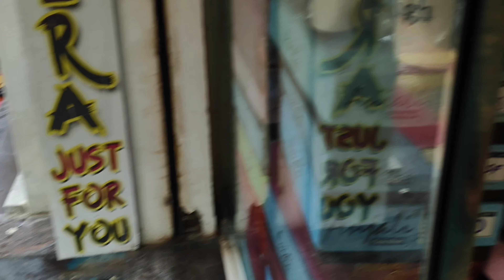మా పాప స్కూల్ ఓపెన్ చేసారు ఇకపై తప్పవు నాకు తిప్పలు 🤦‍♂️||ఇక రోజు ఉంటుంది నాకు ఊరుకులు పరుగులు 😥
ma papa school open chesaru ekapai naku tappavu tippalu ikaroju untundi naku urukulu parugula jivitham😥